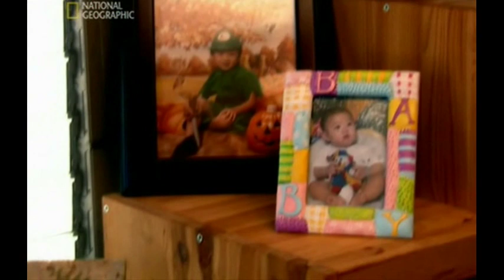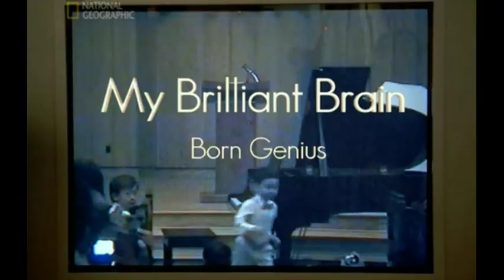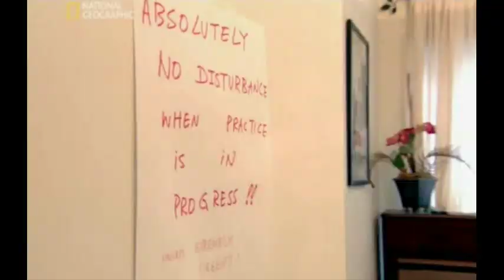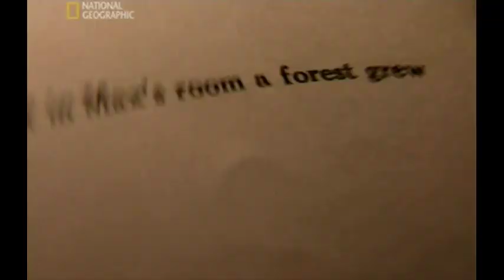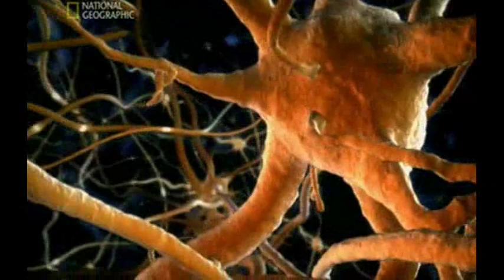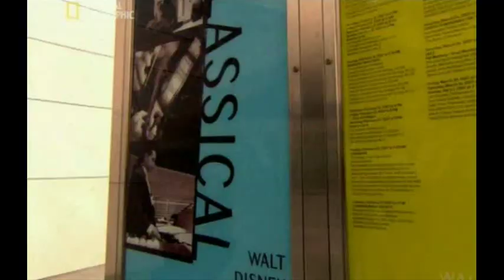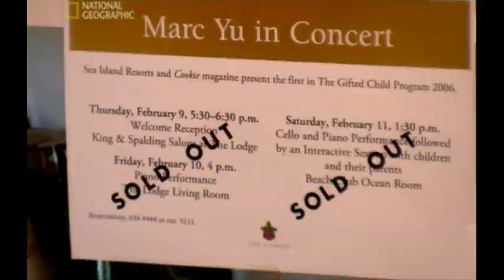Marc Yu - Born Genius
Marc has been playing the piano since the age of two and a half, and the cello since the age of six. He also exhibits prodigiousness in academic subjects, having advanced to high school-level math by the age of seven. In 2005 he was named a Davidson Fellow, making him the youngest recipient of this award. He has been featured on The Tonight Show with Jay Leno, The Ellen DeGeneres Show (in which he received an accordion).

While at a friend's party, Marc heard the children in attendance singing "Mary Had a Little Lamb", at which point the three-year-old went over to the nearby piano and played the song back, never having played with piano before. His friends were shocked and knew it must be another prodigy. By his mother's persuasions he began undertaking formal lessons later that year. Marc has perfect pitch. His family lived in Pasadena, California, but he moved to San Francisco and he goes to the Nueva School with the students around his age.

His musical idol is famous Chinese pianist Lang Lang. They have performed publicly together twice to date. Marc made his Proms debut with Lang Lang in London on 31 August 2008. They performed Schubert's Fantasia in F minor for piano duet, D940.

Marc made his Carnegie Hall debut on October 27, 2009, when he again performed the Schubert Fantasia with Lang Lang.